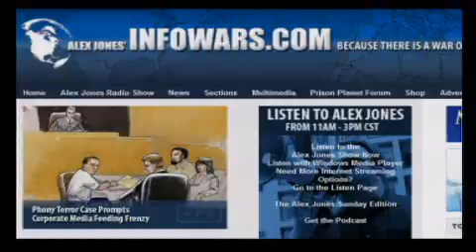Alex Jones INFOWARS 2009 - Guest Dr Stan Monteith (Part Nine)